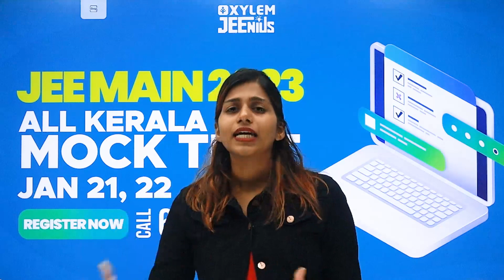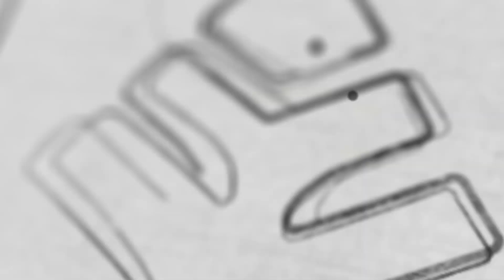Reasons Why You Should Write Xylem All Kerala JEE Mock Tests | JEE MAIN 2023 | XYLEM JEEnius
👋HELLO LEARNERS!!